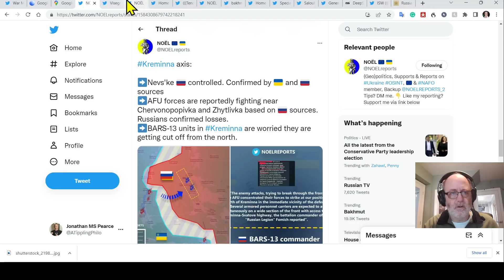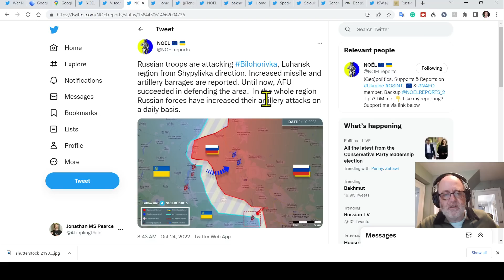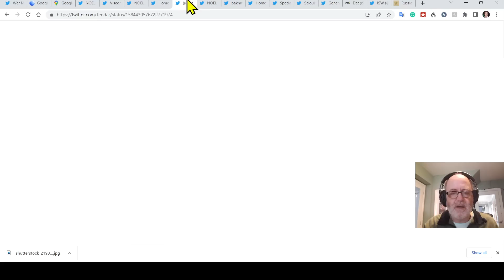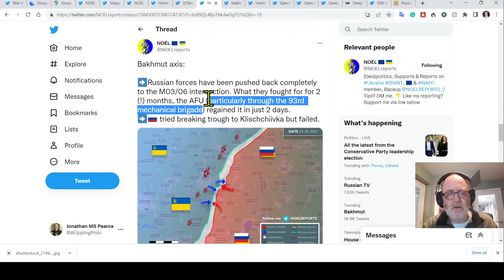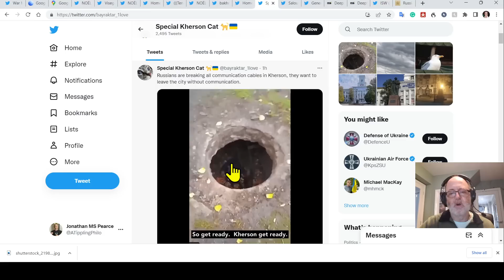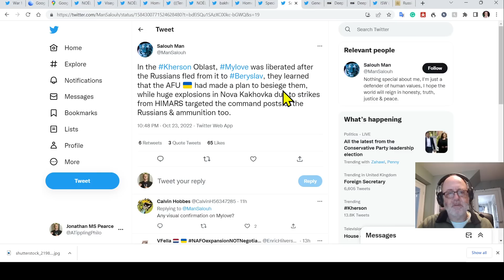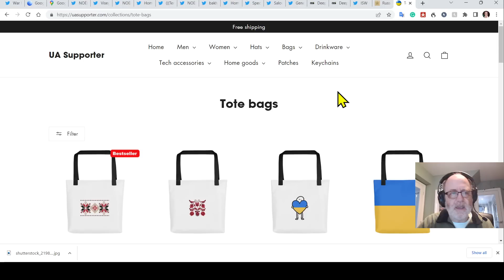Ukraine War Update: Kupiansk, Svatove-Kreminna, Bakhmut, Avdivka, Kherson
Another walk through the frontlines. Another relatively quiet day on the frontlines.

(or use the code ATP)
0:00 Start
1:25 Kupiansk-Kreminna
7:17 Lysychansk
8:00 Bakhmut
11:08 Avdivka & south
13:15 Kherson